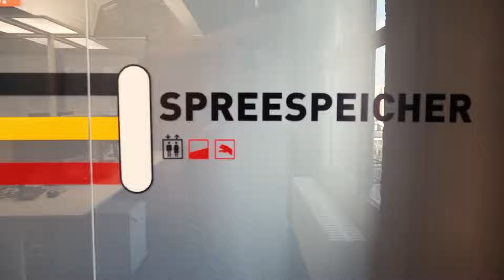PUMA timeline - interior art - brand history about heroes and Innovations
Making of video about an interior art project in the Spreespeicher Berlin for PUMA in 2021. We did a brand history timeline on the office windows with designated foils about PUMA heroes and product innovations. The look is inspirited from the Berlin subway lines and shows the history like train stations.

This Artwork contains:
1948 Rudolf Dassler
1952 SUPER ATOM 1958
1954 Heinz Fütterer
1958 FORMSTRIP
1968 SUEDE & BRUSH SPIKE
1970 Pelé
1973 Walt "Clyde" Frazier
1985 Boris Becker
1986 Diego Maradona
1987 Martina Navratilova
1990 Lothar Matthäus
1991 PUMA DISC
1996 Linford Christie
2001 SPEED CAT
2004 Michael Schumacher
2006 WORLD CHAMPIONS
2009 Usain "Lightning" Bolt
2015 Rihanna
2018 PUMA BASKETBALL
2020 Lewis Hamilton & Neymar Jr.
2021 EUROPEAN CHAMPIONS & Karsten Warholm